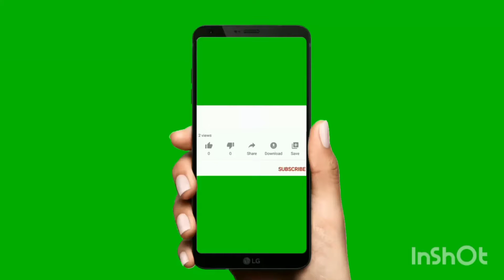Beautiful and nice painting flower embroidery woolen crochet painting #